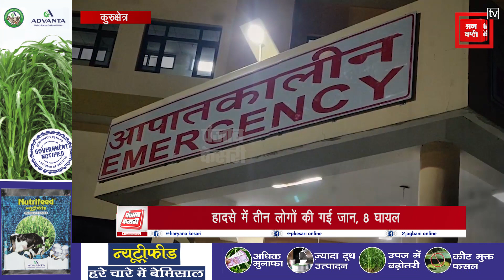धर्मनगरी में दिखा रफ्तार का कहर, दो गाड़ियों की भिड़ंत में 3 लोगों की मौत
धर्मनगरी में रविवार देर रात रफ्तार के कहर के चलते तीन लोगों की दर्दनाक मौत हो गई जबकि आठ चोटिल हो गए जिनमें से दो लोगों की हालत गंभीर है.